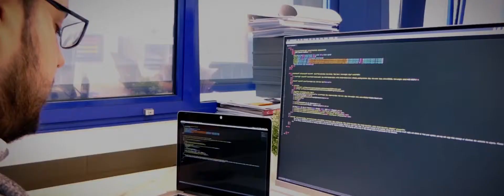Video intro follow us ver 2 0 1